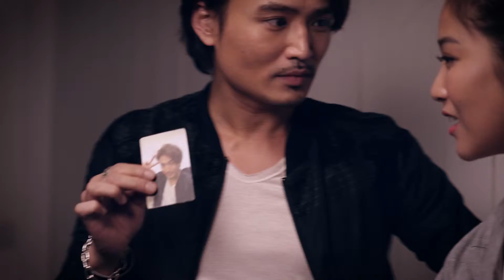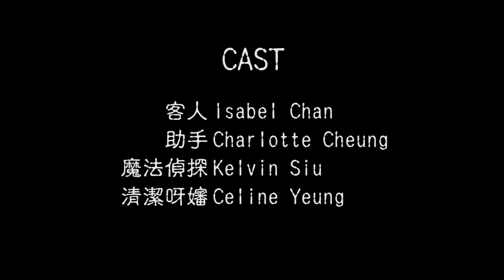《魔法偵探 - 消失的一小時》第二集